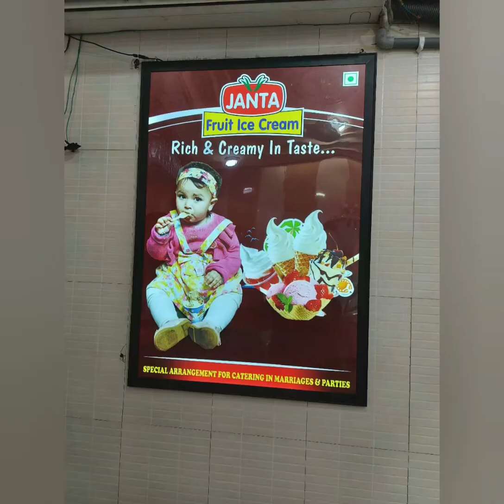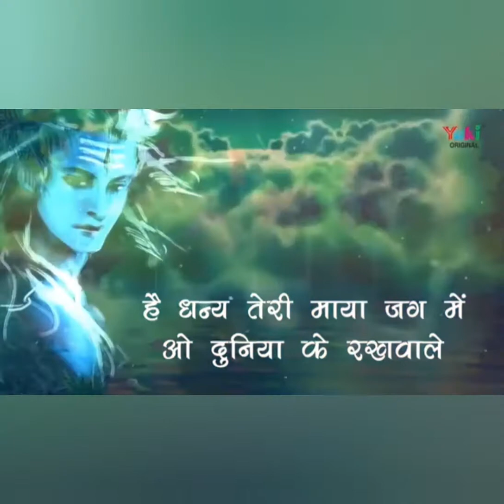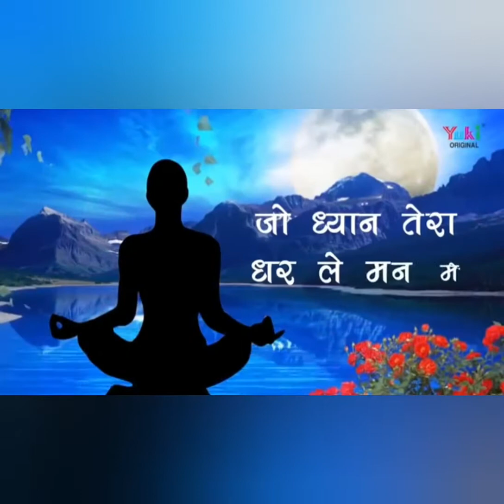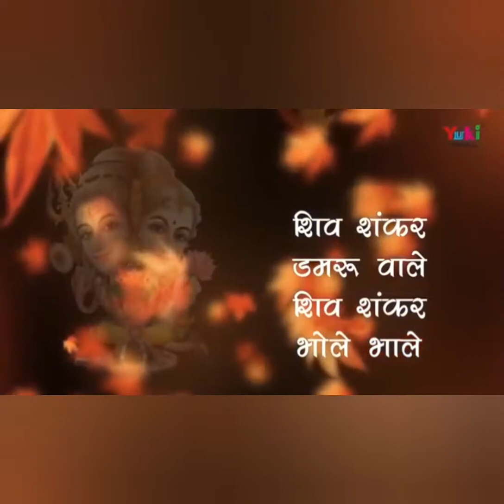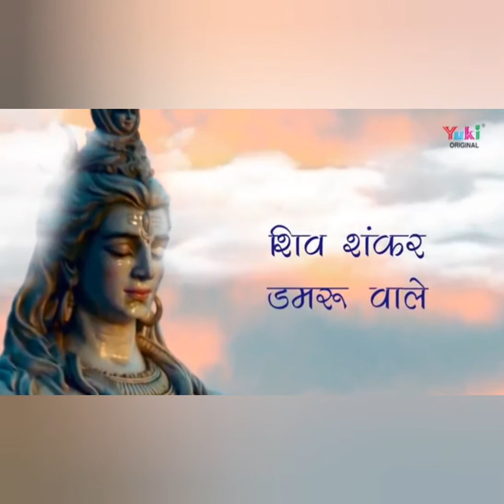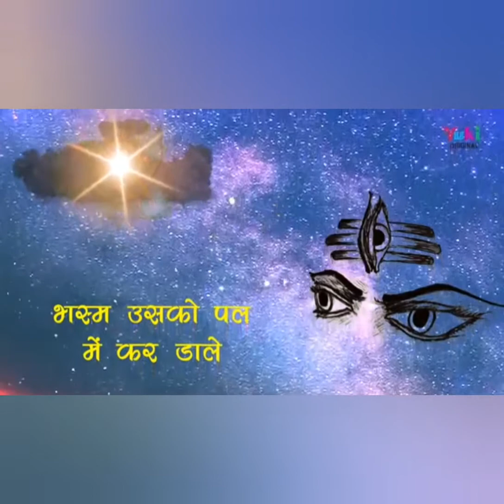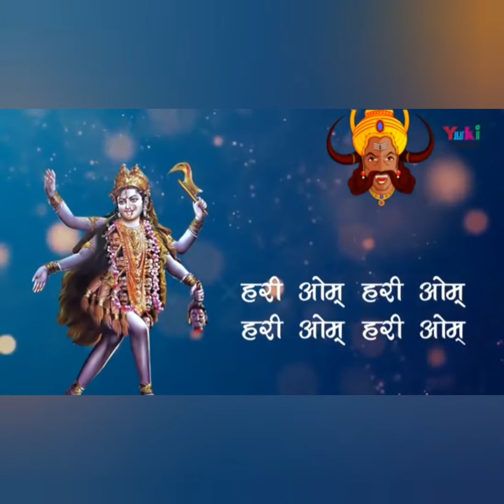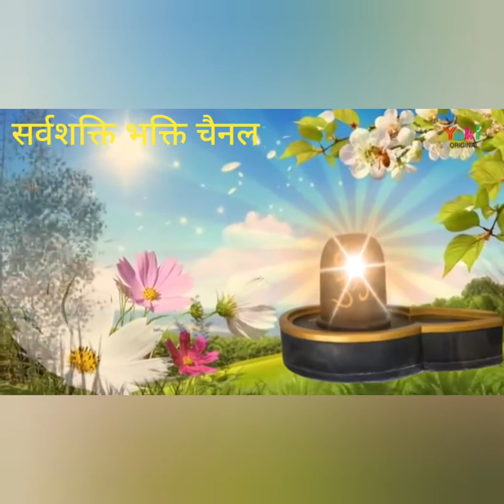शिवशंकर डमरू वाले...स्वर लखबीर सिंह लक्खा/ सर्वशक्ति भक्ति चैनल